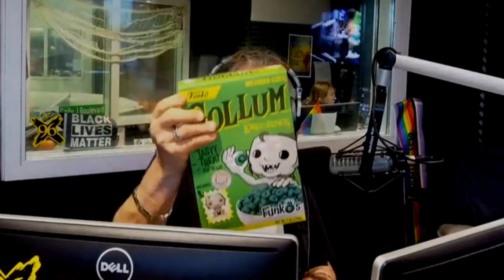More Desk Treasures | 3.18.2024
More desk treasures! Bill discovered Gollum cereal, one cereal to rule them all!